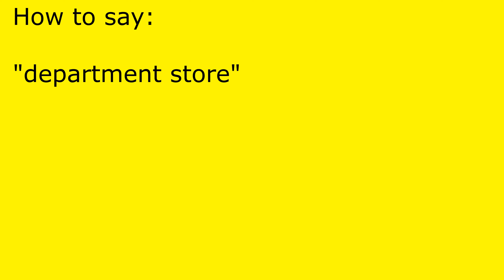How to pronounce department store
department store pronunciation.